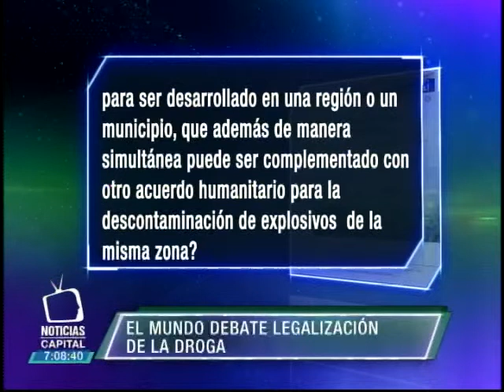Farc plantea legalización de droga como salida al problema del narcotráfico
Noticias Capital 8:00 p.m. 16 mayo 2015